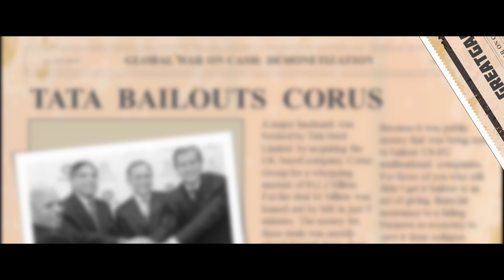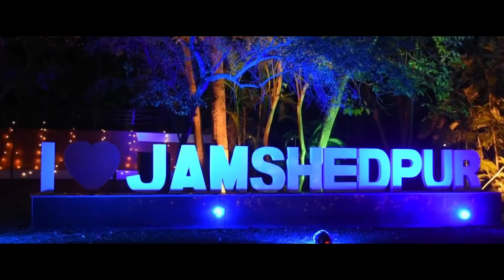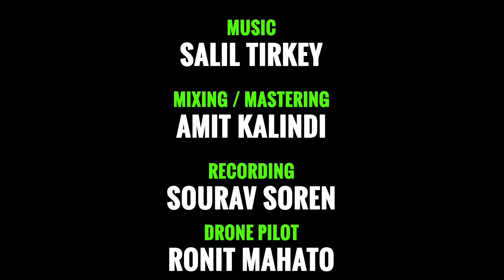Ratan Tata New Birthday Song 2024 | Ratan Tata Inspirational Song| Ajit Aman| ratan tata Passes away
Bharat Ratan | Ratan Tata | New inspirational Song| Ajit Aman |Tirio Media|2024| Hd

bharat ratna for ratan tata | ratantata Inspirational Song | Ratan Tata biography |tata| Ajit Aman

"Bharat Ratna Song 2023| Ratan Tata Tribute | Independence Day Special"| Ratan Tata Song | ajit aman

We demand Bharat Ratna to ratan tata and we have launched this song on his birthday, it's our small tribute to Ratan Naval Tata, he is an Indian industrialist and former chairman of Tata Sons and Padma Bhushan award

Description:
Join us in paying homage to the living legend, Ratan Tata, with our heartfelt "Bharat Ratna Song 2023." This musical tribute celebrates the extraordinary contributions of Mr. Tata to our nation's progress and development. Let's unite in admiration for this remarkable icon as we commemorate the spirit of independence on 15 August 2023.

Album name Bharat ratan (भारत रत्न)
Producer.      Alok Raj Singh।
Director         Surya Singh Hembram
Singer            Ajit Aman
Lyrics             Amit Tiwari
Music           salil tirkey
Co Director   Manoj Pandey
Dop                 Poran Hansda
Recodist         Sourav Soren
support           Ranjay Kumar Singh(It engineer, America), Deepak Mishra, Satish Mishra, Deepak Lakda, Sujit Kumar, Dablu Kumar.
Lebel   - Tiriyo media pvt, Ltd Ajit aman Entertainment

Bharat Ratna Song 2023| Ratan Tata Tribute |Ratan Tata Inspirational Song |New Song 2023| Ajit Aman
Ratan Tata Song,Bharat Ratna Tribute,Inspirational Song,New Song 2023,Ratan Tata Tribute,Bharat Ratna,Ratan Tata Legacy,Indian Business Ico,Philanthropy,Leadership,Music Video
Inspiring Melody,New Music,Creative Composition,Artist Showcase,Positive Vibes,Uplifting Music
Hashtags (include them in the video description):

Description:
In this video, we not only celebrate his contributions but also pay tribute through a melodious "Ratan Tata Song." Join us on this inspiring journey as we explore the legacy of Ratan Tata, his impact on the nation, and the clamor for him to be honored with the prestigious Bharat Ratna award.
Unveiling the Legend - Ratan Tata:
Ratan Tata, a name synonymous with vision and leadership, stands tall as a beacon of inspiration. As the former chairman of the Tata Group, he orchestrated a transformation that extended far beyond corporate boardrooms. Ratan Tata's commitment to innovation, ethical business practices, and philanthropy has earned him the reverence of millions.
The Bharat Ratna Honor:
As we discuss Ratan Tata's life and achievements, the fervor for awarding him the Bhar#at Ratna, India's highest civilian award, continues to grow. His contributions to the business world, society, and nation-building have made him a unanimous choice for this esteemed recognition.
The "Ratan Tata Song" - A Musical Tribute:
In this video, we are thrilled to present the "Ratan Tata Song," a heartfelt musical tribute dedicated to this extraordinary personality. Through soulful lyrics and melodious tunes, we express our admiration for Ratan Tata's indomitable spirit and unwavering dedication to making India a better place.
Bharat Ratna - The Jewel of India:
The Bharat Ratna is a symbol of the highest honor bestowed upon individuals who have left an indelible mark on India's cultural, social, and economic landscape. Ratan Tata's exemplary leadership, commitment to ethical values, and tireless efforts to drive progress have made him an embodiment of what this prestigious award represents.A Journey of Impact and Innovation:Ratan Tata's impact extends far beyond the corporate realm. We'll delve into the Tata Group's remarkable journey under his guidance and how it has positively influenced sectors ranging from steel to automobiles, technology to philanthropy.Join the Movement: Support Bharat Ratna for Ratan